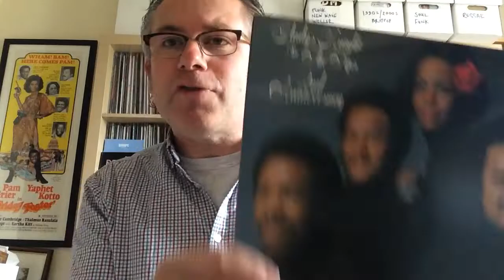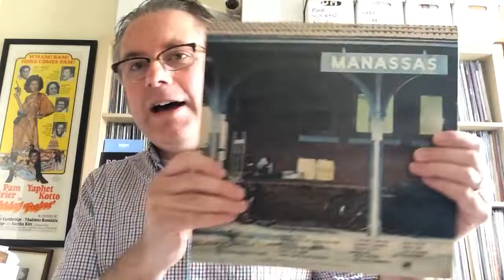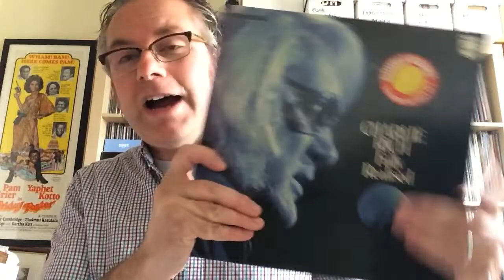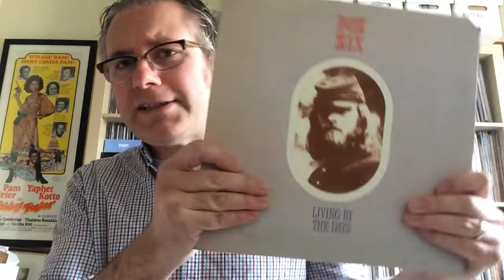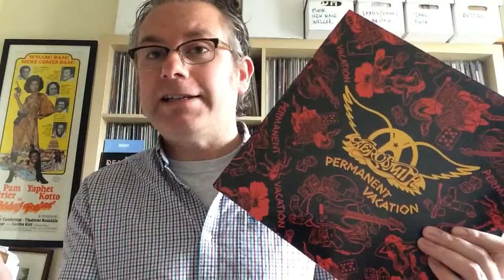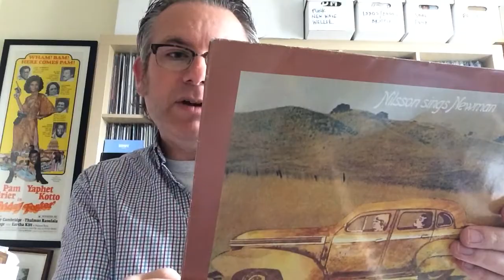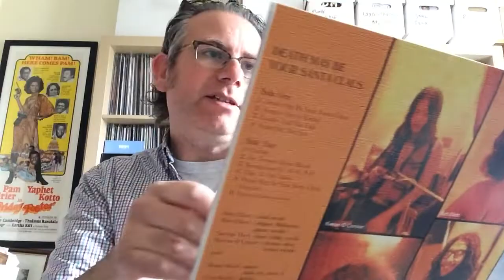Vinyl Community: VCLT from Hedley and James Griffiths and Psych In The Valleys Contest Entry